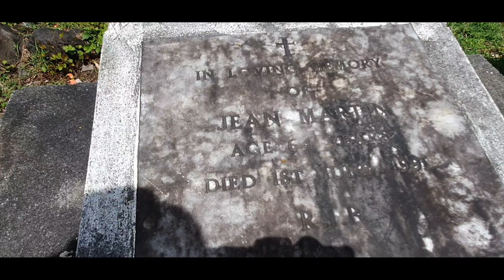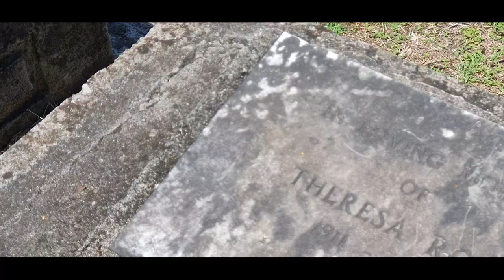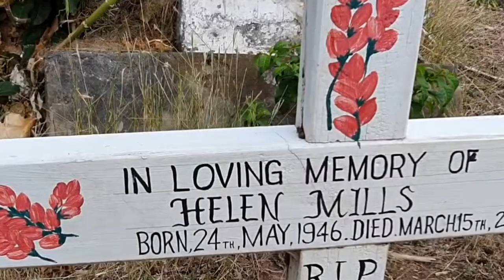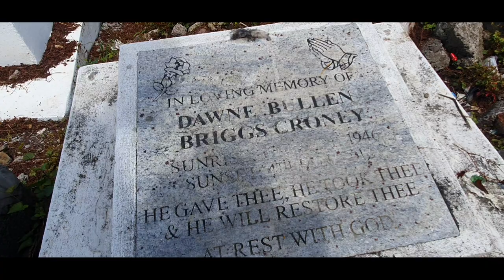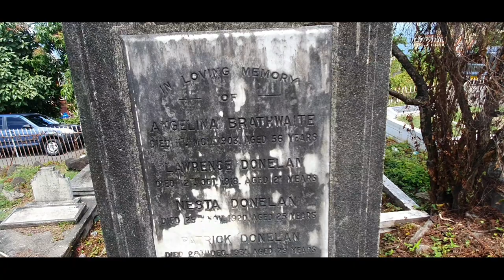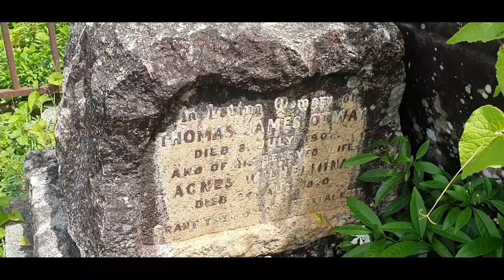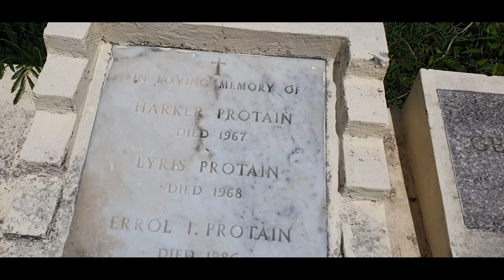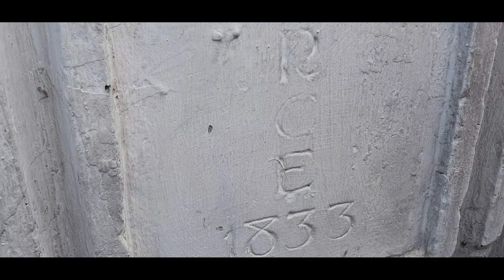Do you know where Wilberforce Cemetery is located